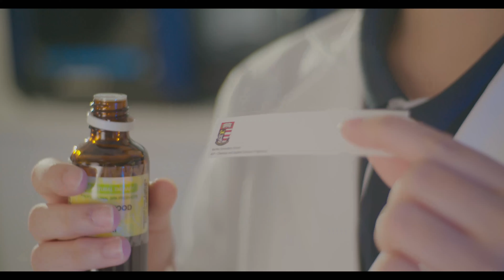e Open House 1 Welcome Video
Welcome to Bartley!